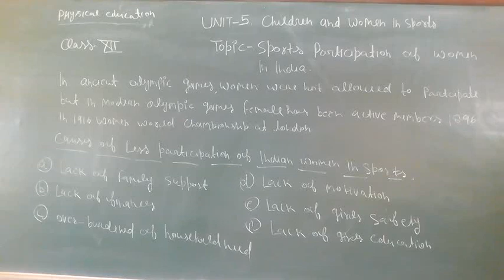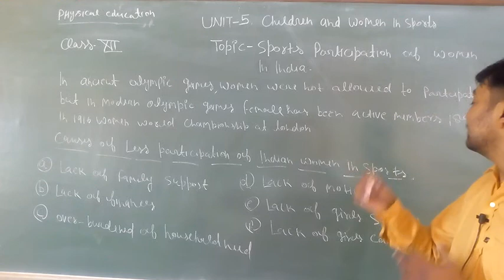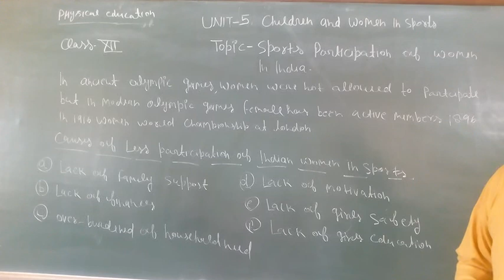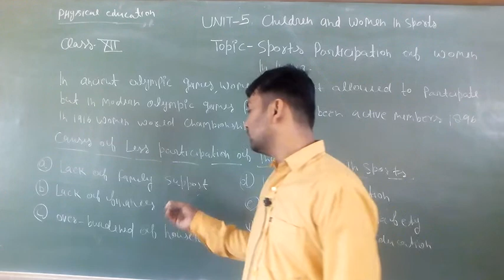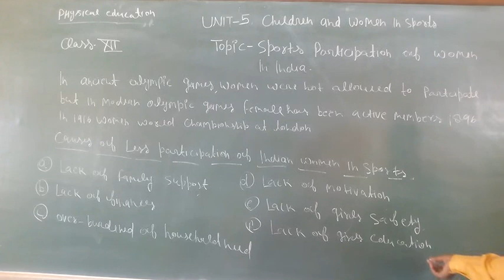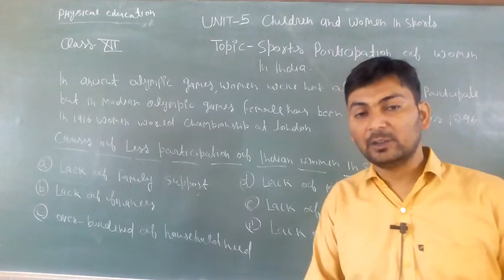(Topic -Sports participation of women in india) unit -5 , class 12